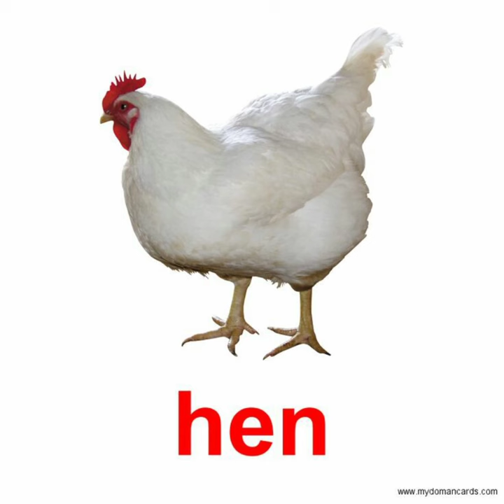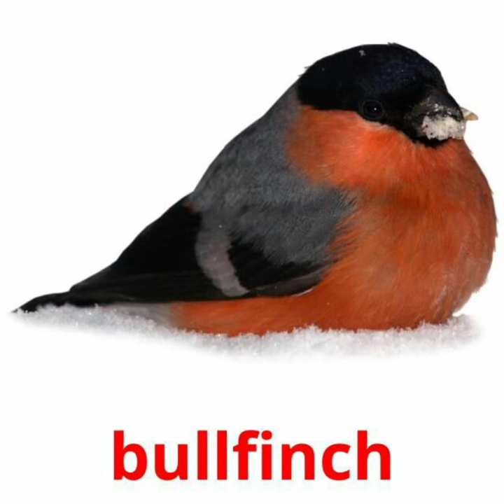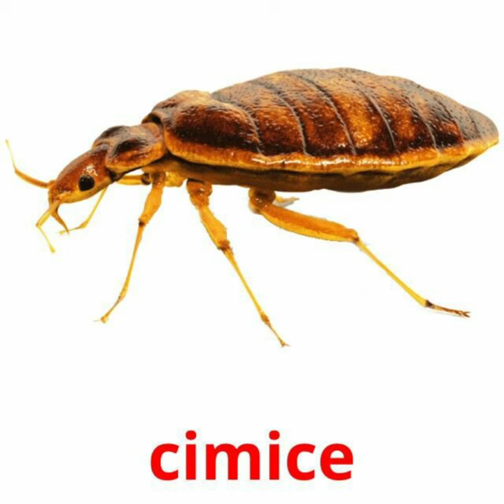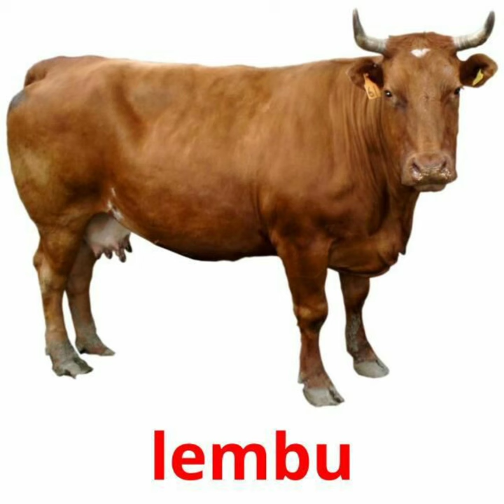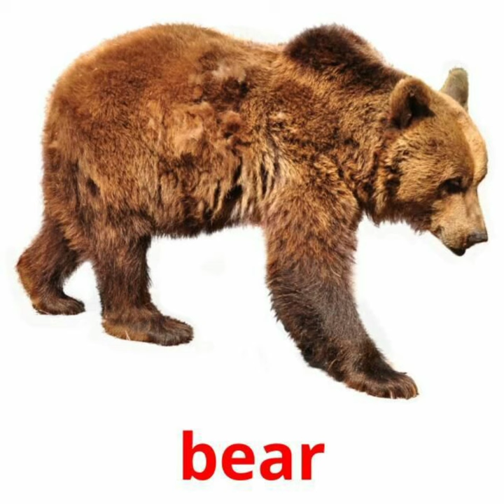Phonics Song for Toddlers animal vocabulary # Phonics Song for Toddlers animal vocabulary #106